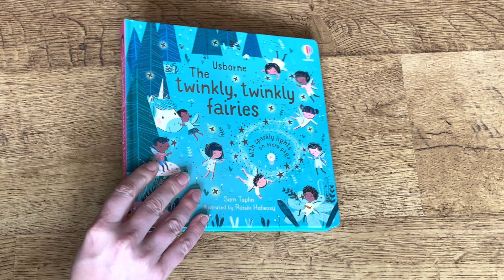The Twinkly Twinkly Fairies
Little children will love seeing the world of fairies sparkle into life with the little lights in this magical novelty book. Albert the unicorn doesn't like the dark, but the fairies light the way for him and help him feel better in a heartwarming story. The number of lights gradually increases as you turn the pages, until you find ten lights at the end.